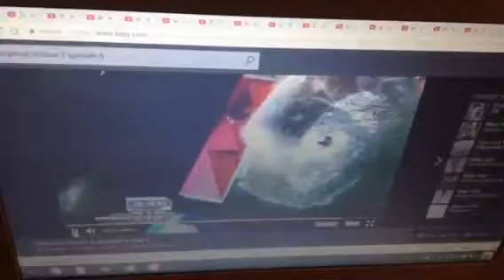wipeout $50,000 winners